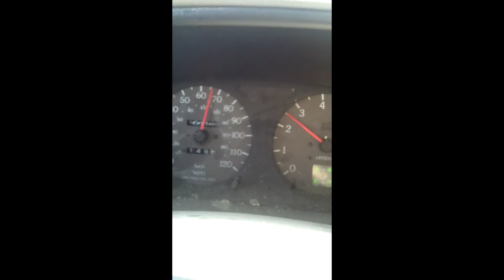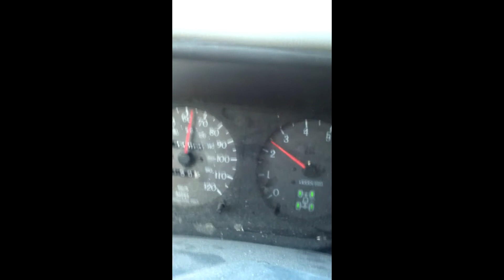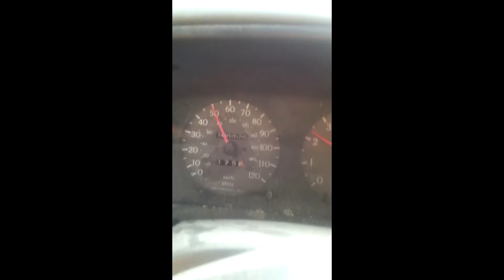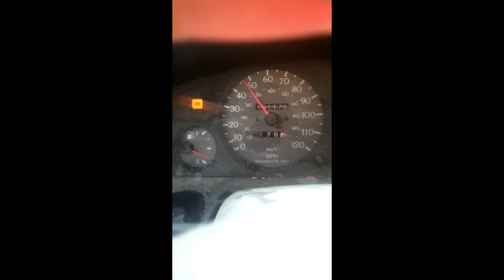Atomic Q Acceleration Test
8000lb suv, Variable vain turbo, 168Hp stock, 260Hp Current, not too bad